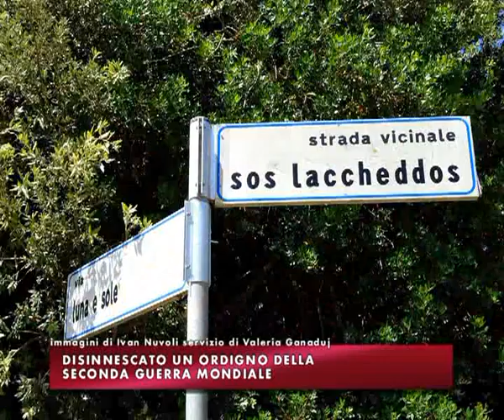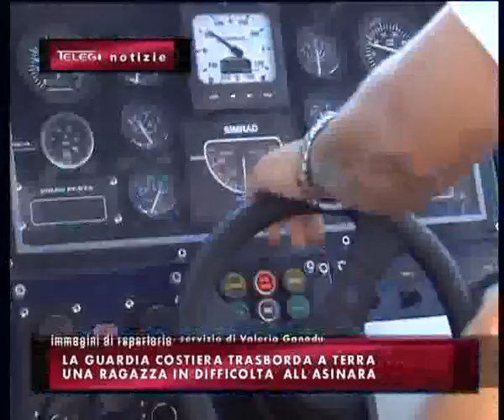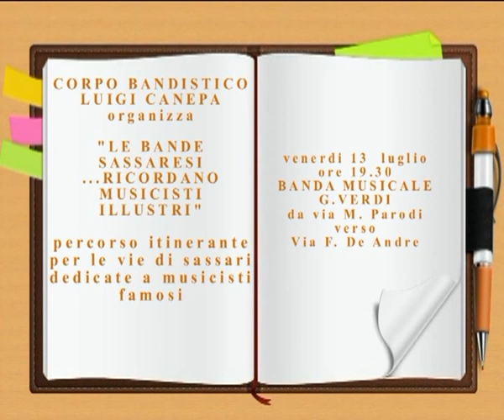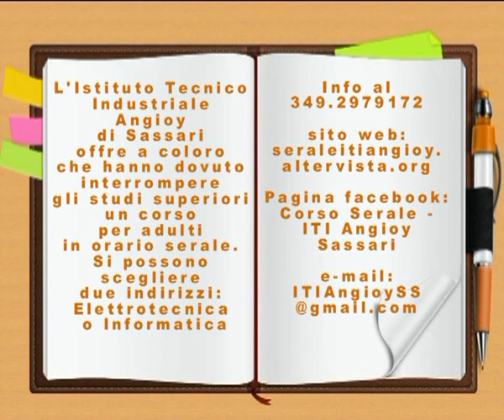TG INFORMAZIONE 11 07 2018